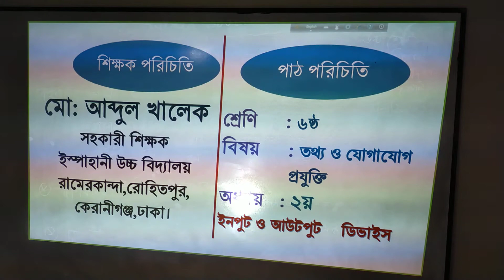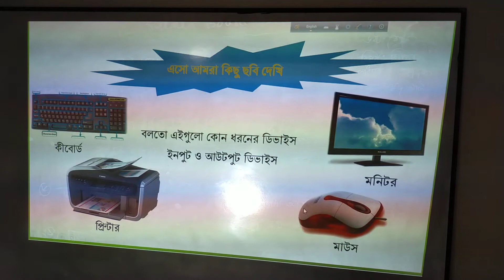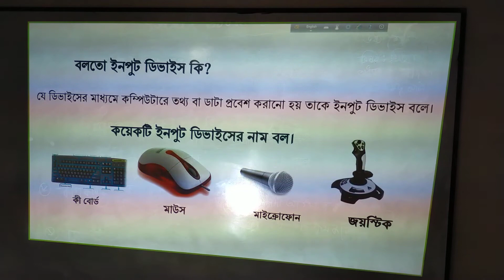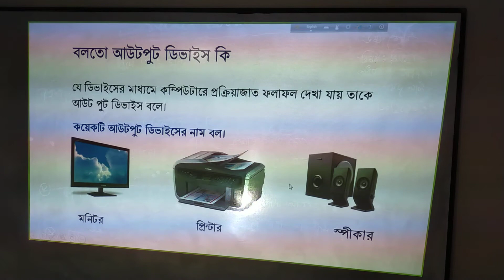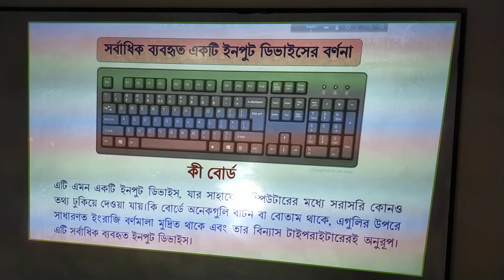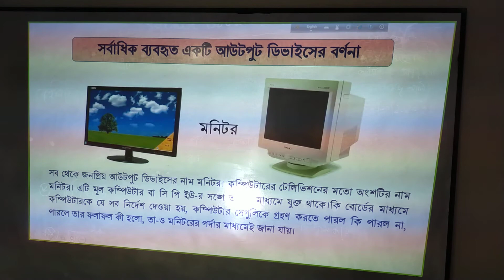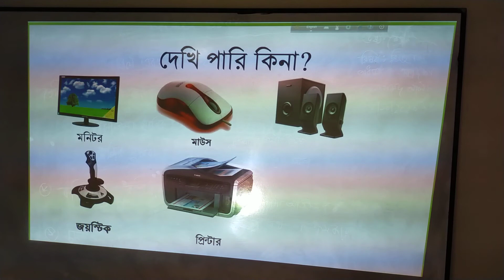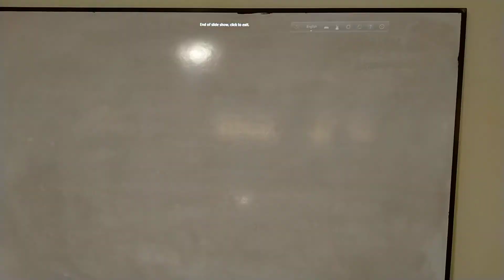Teacher : MD. Abdul Khalak (Class : Seven)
Class : Seven
Subject : ICT